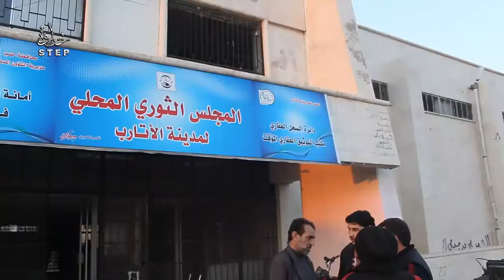خطوة || إطلاق "مبادرة أبناء الأتارب الغد" لمناقشة وتشكيل مجلس ولجنة رقابة بريف حلب الغربي